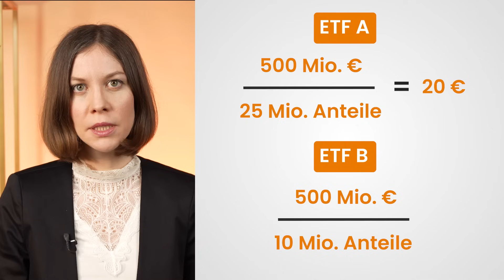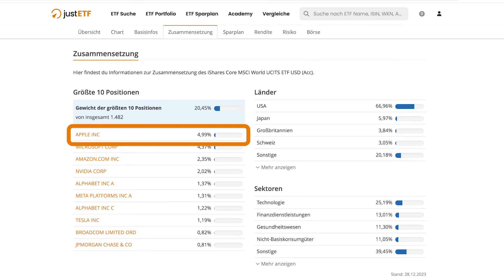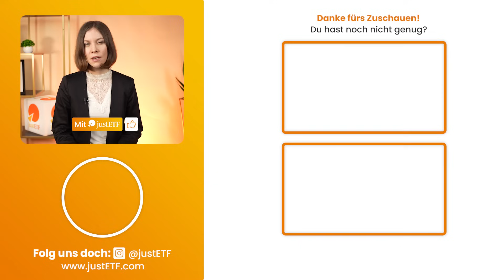Warum der Kurs eines ETFs egal ist | justETF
Zwei ETFs auf denselben Index – aber der Kurs ist unterschiedlich. Warum das nicht bedeutet, dass der eine ein Schnäppchen ist! 🏆 Jetzt den perfekten Sparplan finden

ℹ️ Preise vergleichen ist sinnvoll – ETF-Kurse vergleichen hingegen eher nicht. Das hängt damit zusammen, wie der Wert eines einzelnen ETF-Anteils ermittelt wird. Denn das hat – ausnahmsweise – relativ wenig mit dem Zusammenspiel von Angebot und Nachfrage zu tun. Wie es funktioniert und warum es egal ist, wann du deinen ETF-Sparplan ausführst, erfährst du in diesem Video.

Wie funktioniert der ETF-Handel?

Timestamps
00:00 Angebot und Nachfrage regeln den Preis - oder?
01:01 So entsteht der Wert eines ETF-Anteils
02:22 Warum der Kurs von 2 ETFs auf einen Index unterschiedlich sein kann
02:48 So entstehen neue ETF-Anteile
03:58 Was passiert, wenn ein ETF-Anteil mehr wert ist als die Aktien, die er enthält?
04:32 Wie ETF-Sparplan-Ausführungen Aktienkurse beeinflussen